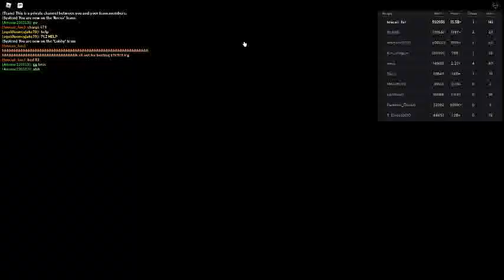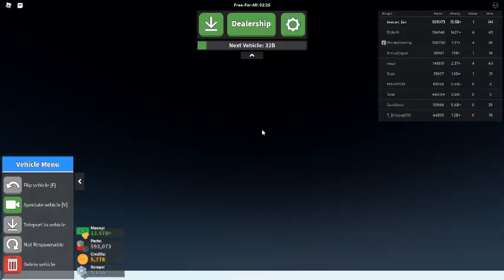Russia Car Crash Compilation 3204